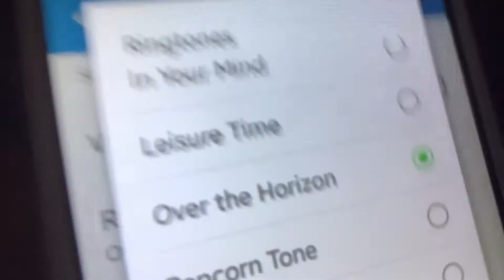Over The Horizon 2013